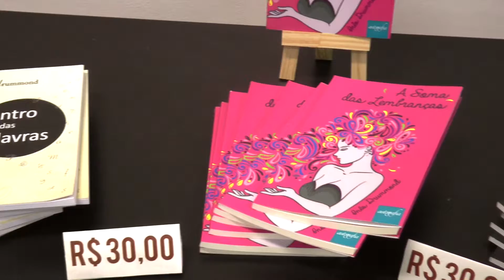Abertura Exposição "Filhas da Terra" | Inês Drummond (05/2018)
Confiram o vídeo do evento de abertura da exposição "Filhas da Terra", da artista Inês Drummond, que aconteceu na última sexta (04/05) na Sala Leila Diniz: